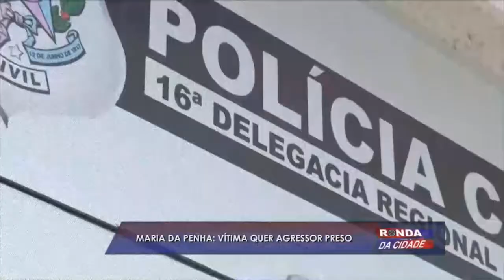Ronda da Cidade 05 10 2018